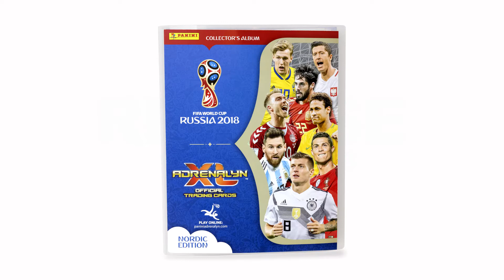AdrenalynXL_WC_2018 Generi